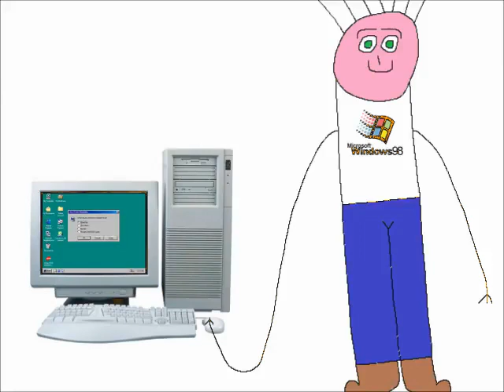Boy Hates Windows Startup and Shutdown enhanced with Orange Juice Part 1